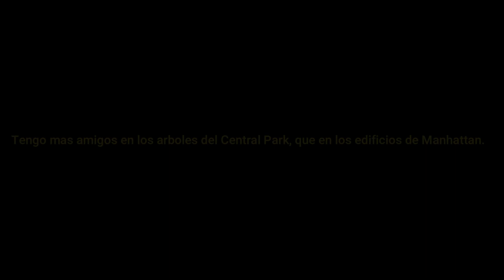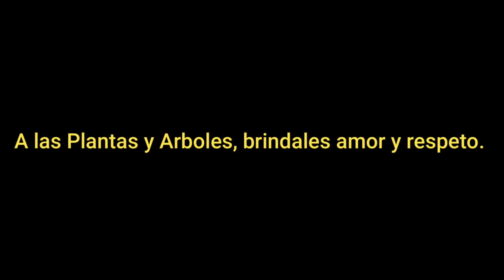LA VIDA DE LAS PLANTAS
Vamos a concientizarnos un poco mas con nuestro Universo, con La Naturaleza de nuestro planeta. Hablemos del sentir de las plantas.